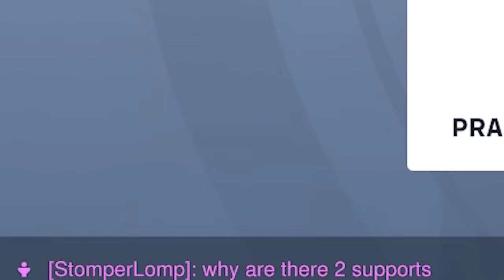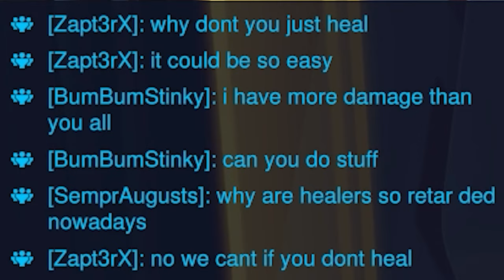I AM THE DAMAGE DEALER, NOT YOU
BAP BAP BAP BAP i am the best bap ever

- Join our growing discord! Meet people who love the game just as much as you, and be notified of all my livestreams and uploads!

To have a badge next to your name and gain access to the cool emotes created by our community, get a membership! You can also see all of the videos here that didnt quite make the cut :D

I have a twitter, I dont use it often, but I'd appreciate a follow there too!